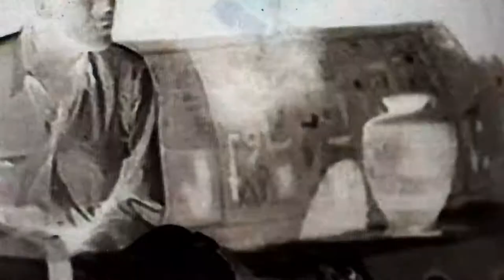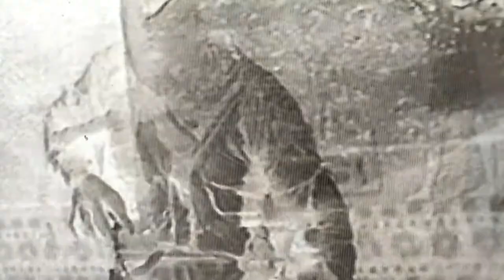You Really Got Me/ I Wanna Be Your Dog (by The Kinks/ The Stooges), short guitar cover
Short guitar (lo-fi/ home recording) cover of You Really Got Me/ I Wanna Be Your Dog  (by The Kinks/ The Stooges). I've added a small portion of the 1940's horror film The Mummy's Hand as the video. Note, I'm not a guitar virtuoso or expert film maker, simply a fan of the bands. Biggest influence is The Cramps, stay sick and turn blue!